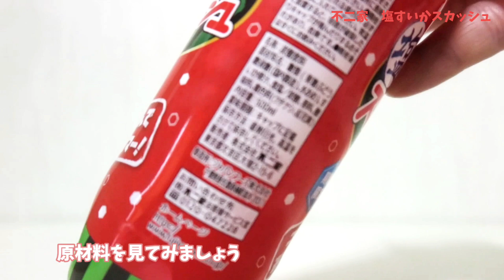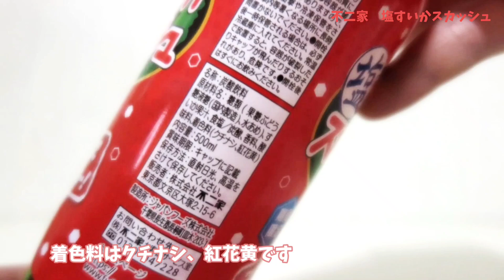塩すいかスカッシュ！不二家からスイカの炭酸ジュース登場！すいか果汁でリアルなみずみずしいスイカ満喫！幸せの炭酸ジュース 炭酸飲料新商品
今回は不二家『塩すいかスカッシュ』！

すいか果汁を使用して、本当のすいかを搾ったすいかジュースの味わい！
さらに塩を使って、熱中症対策にもぴったり！

不二家

幸せの炭酸ジュースTwitterはこちら